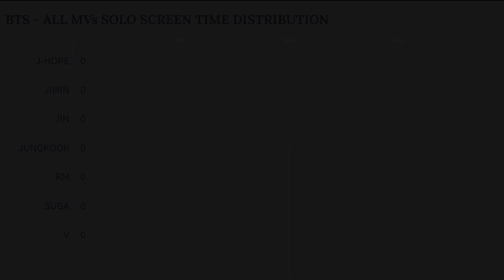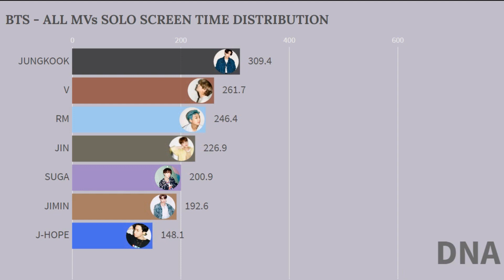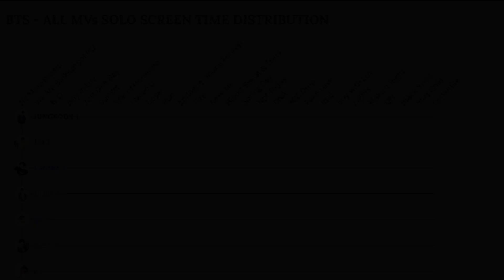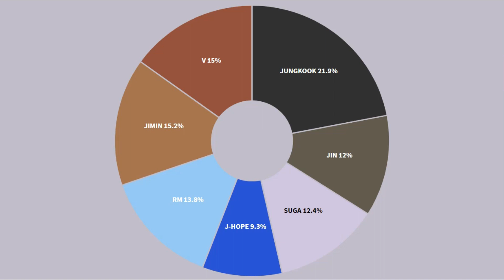BTS - ALL MVs SOLO SCREEN TIME DISTRIBUTION (NoMoreDream to Dynamite)